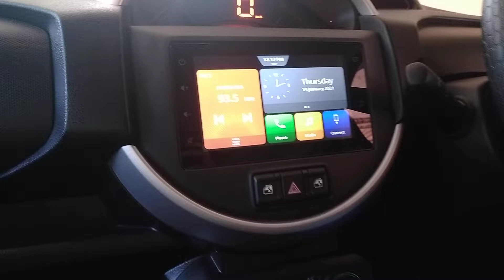BACK CAMERA CLARITY OF MARUTI SPRESSO | VERY CLEAR AND VISIBLE BACK CAMERA IN MARUTI SPRESSO